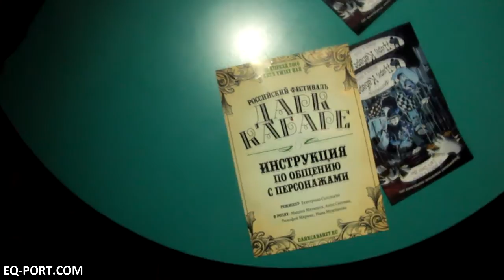Фестиваль Дарк Кабаре. Интервью Edward Jekyll для Рок - Портала EQ (23.04.16)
Вторая часть репортажа с фестиваля "Дарк Кабаре", в которой вы увидите интервью одного из главных участников мероприятия - мастера масок Эдварда Джекила

Оператор: Дмитрий Лихнер
Журналист: Лилия Фомина